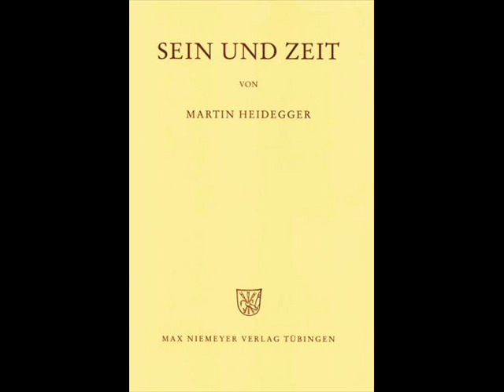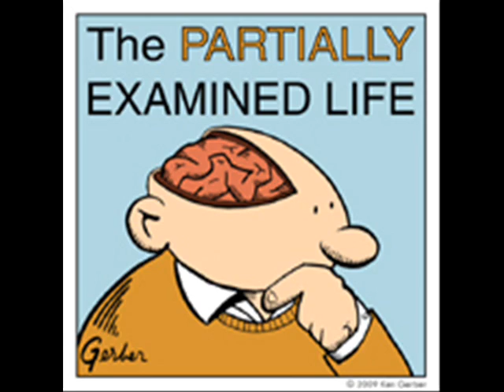Partially Examined Life podcast - Heidegger - Being & Time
This is an excerpt from a prior episode of The Partially Examined Life podcast, discussing Martin Heidegger's Being and Time. You can find the entire unabridged Heidegger podcast, along with dozens of others discussing philosophers from Plato to Kant to Wittgenstein, at the Partially Examined Life